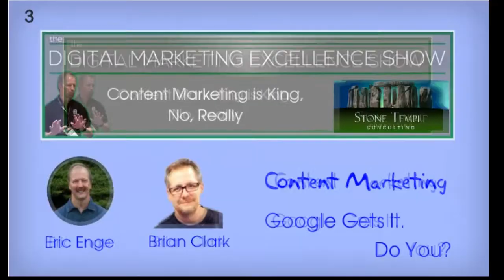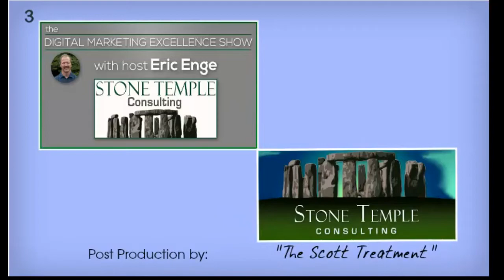Content Marketing Google Gets It Do You